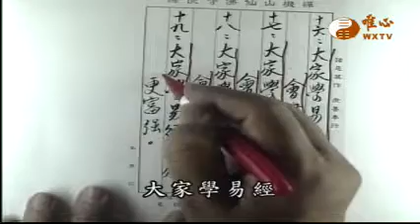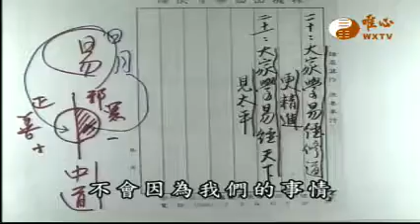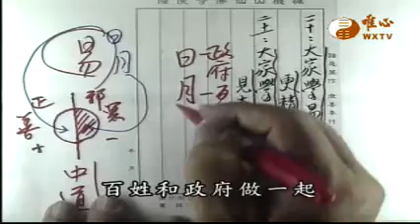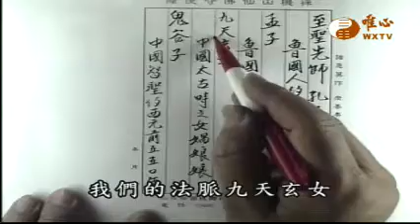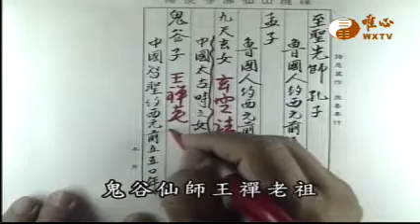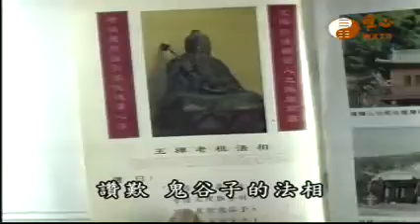易經與人生【易經心法講座054】｜ WXTV唯心電視台